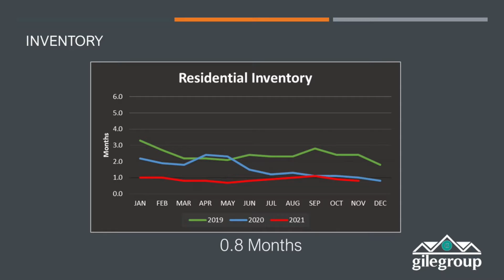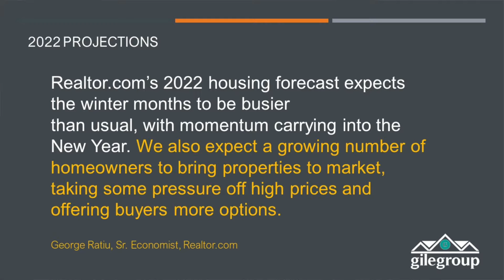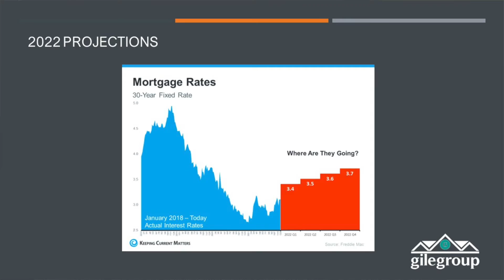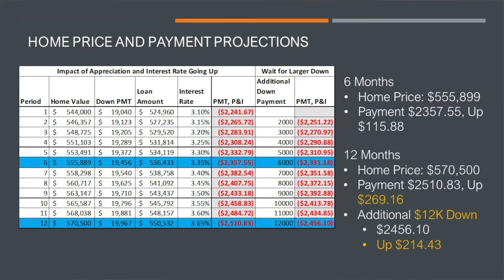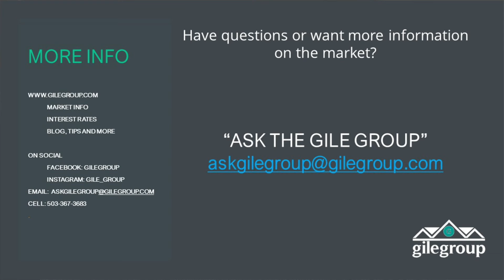What does the 2022 Real Estate Crystal Ball Have to Say?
As 2021 comes to a close, lets break out the crystal ball for 2022. Where are prices headed, and what about interest rates? Factor in low inventory; 2022 will be an interesting year. See what the experts predict as well as what homes and payments are expected to be throughout 2022.